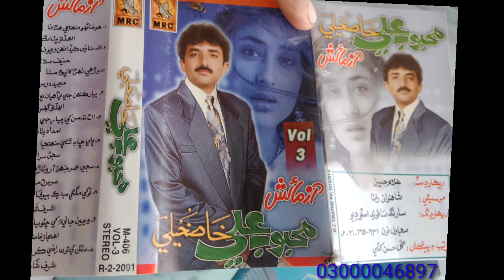mehboob khaskheli old songs